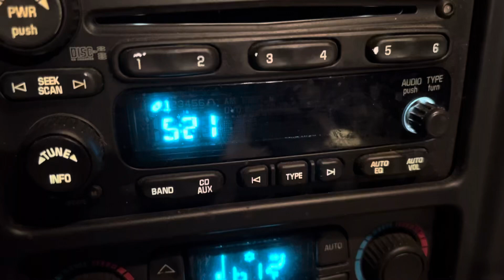PUBLIC PIER BLUE CRABBING IN SOUTHERN LOUISIANA (CATCH & COOK)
We went crabbing in St. Bernard parish and the crabs, fish and some other things were biting. Then surprise  to us we had some guest show up. Went home and made some memory's that wont be soon forgotten!!!